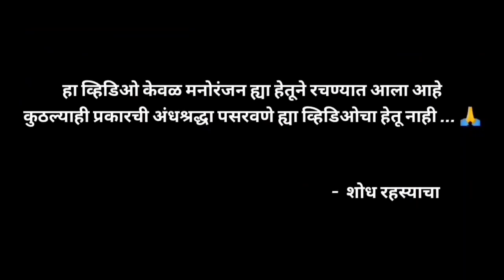एक वेगळा प्रवास | भयकथा | Marathi bhaykatha | bhaykathainmarathi | marathi horror story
आपण सुद्धा आपले अनुभव आणि कथा आम्हाला e mail करू शकता

Background Score Credits : TUMBBAD

bhaykatha marathi
marathi Bhaykatha
bhaykatha in marathi
marathi Bhutanchya Goshti
Horror Story in Marathi
horrorstoriesinmarathi
nightstorymarathi
scarystoriesinmarathi
creepy stories in marathi
Ghost stories in marathi
Ghost stories in english
marathi storytelling
storytelling marathi
STORYTELLER
Kaajwa
Kaajwaa
Kajwaa
Bhutanchyagoshtimarathi
Bhutanche kisse
भूतांचे किस्से
मराठी भयकथा
भयकथा
Udgir horror story
Udgir journey
Udgir journey horror story

त्या रात्रीचा प्रवास खूपच भयंकर ठरला |एक सत्य अनुभव bhaykatha Marathi horror story Marathi bhaykatha

त्या रात्रीचा एस-टी चा प्रवास खुपच थरारक ठरला |bhaykatha |Marathi horror story |Marathi bhaykatha